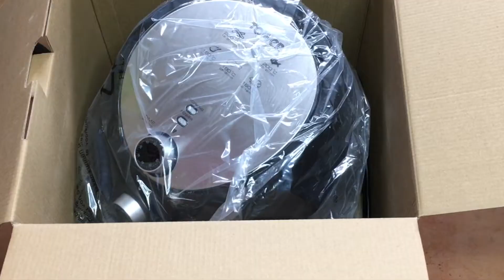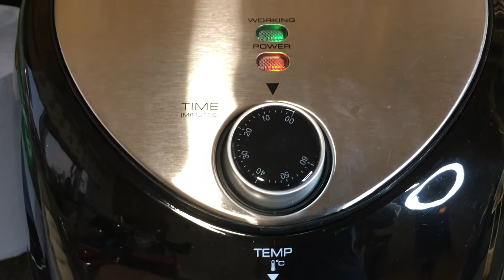Lutong Air Fryer! | Part 1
Cooking steak and lumpia with our newly bought Air Fryer!